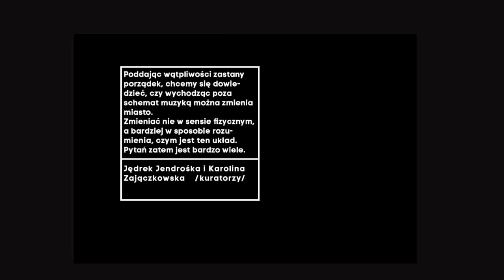Muzyka Miasta - projekt audio poznawczy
W ramach MIASTOPROJEKTU i 4. Międzynarodowego Biennale Sztuki Zewnętrznej OUT OF STH 10 sierpnia 2014 odbyła się audio poznawczy projekt "Muzyka Miasta".

Projekt zaistniał na terenie WuWy, dzielnicy we Wrocławiu, która powstała pod koniec lat 20. XX wieku jak modelowe modernistyczne osiedle.

film: Sławek Zbiok Czajkowski
muzyka: Sepalcure - The One (Kevin McPhee Remix)